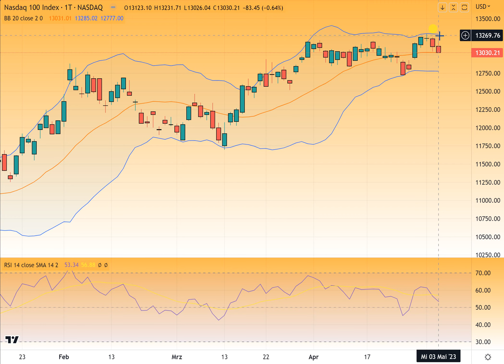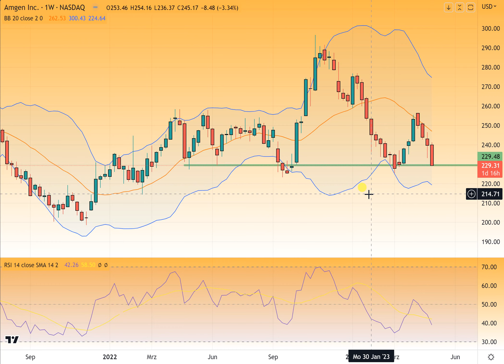Notenbank hebt Leitzins und Anleger machen Kasse!